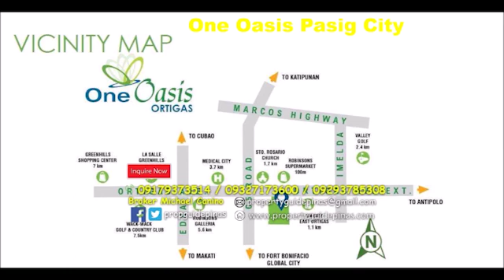One Oasis Pasig City 1